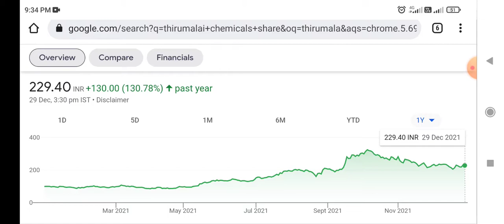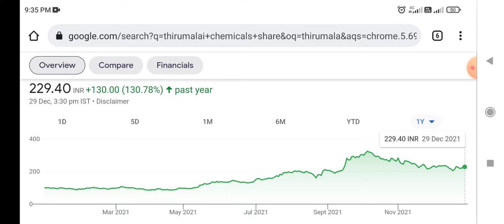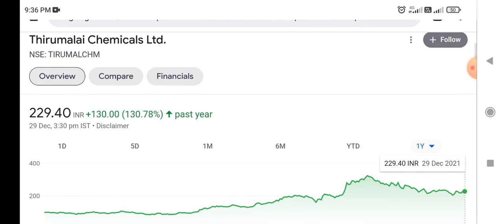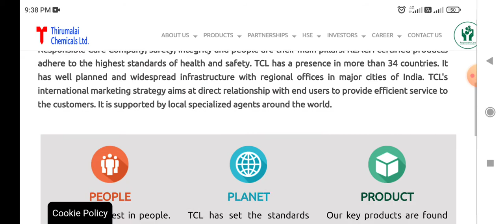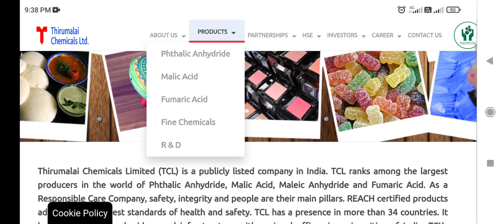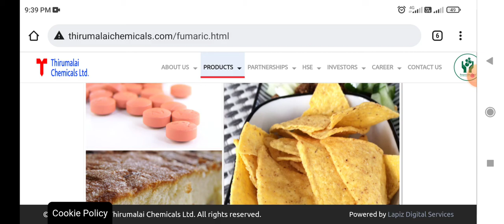Thirumalai Chemicals Ltd - Speciality Chemical का जबरदस्त शेयर । world Leading Company ।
latest news on Thirumalai Chemicals Ltd
today's latest updates on Thirumalai Chemicals Ltd
today's latest news on Thirumalai Chemicals Ltd

Long term investment in Stocks, Share Market News, Thirumalai Chemicals Ltd Share, Latest News on Thirumalai Chemicals Ltd, Best Small Cap Stock, Latest Share Market News, Share Market Stocks Recommendation, Latest Share Market News Today, Latest Share Market news Hindi, Stocks Pick, Today stock Recommendation, Stock Market Basics, Multibagger Stocks 2021, Intraday Trading Tips, Positional Stocks Picks, Multibagger Stocks, Share Market Portfolio, Stocks Market Portfolio, Best Stock Market Portfolio. Portfolio of 2021. IPO opening Tomorrow, IPO , IPO Listing, Latest update Indiabulls Housing Finance Ltd Latest News on Infrastructure Developers Ltd
Best share For 2022 । Multibagger शेयर for 2022 । Best pick for 2022 । 2022 के लिए सबसे अच्छा शेयर